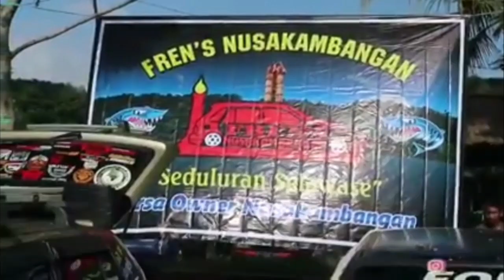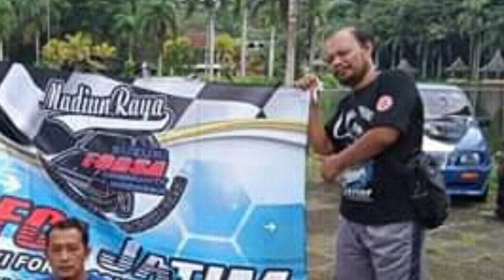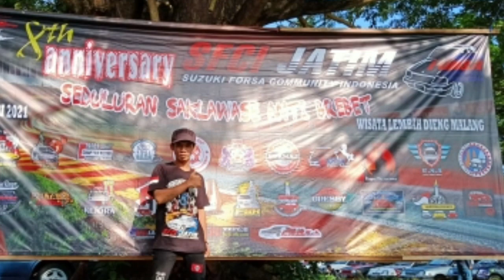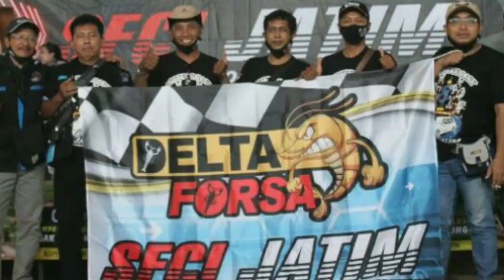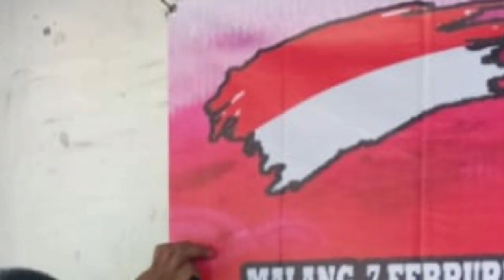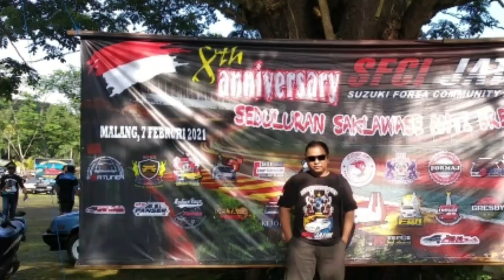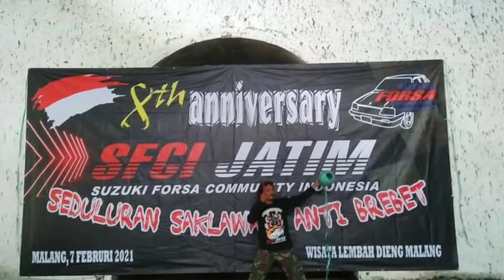HUT ANNIVERSARY 8 SFCI JATIM, LEMBAH DIENG MALANG SUZUKI FORSA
HUT sfci jatim ke 8 di lembah DIENG malang,,ramai dihadiri ratusan suzuki Forsa, banyak serunya,, ajang silaturahmu antar pengguna,penghobi suzuki forsa